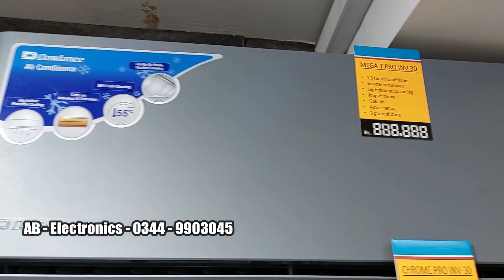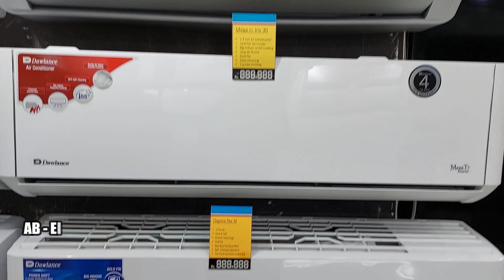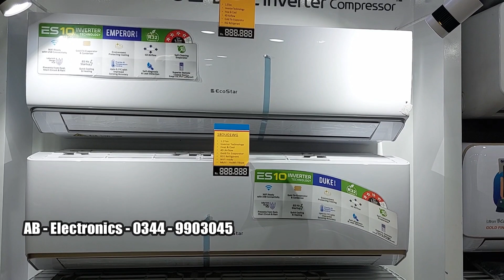2023 Dc inverter ac 1.5 ton price in Pakistan , Kenwood , TCL , Dawlance , LG, Gree , PEL ,Panasonic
2023 Dc inverter ac 1.5 ton price in Pakistan , Kenwood , TCL , Dawlance , LG, Gree , PEL ,Panasonic